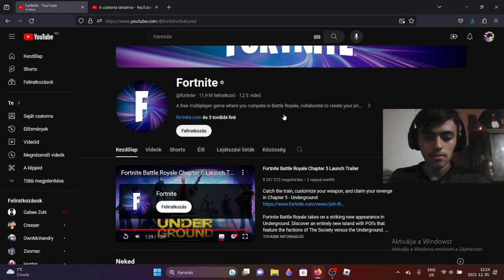Chapter 5 Trailer Reakció!Ez már nem a fortnite...